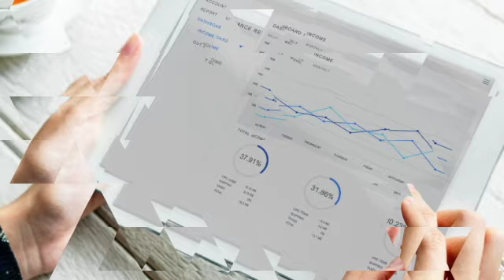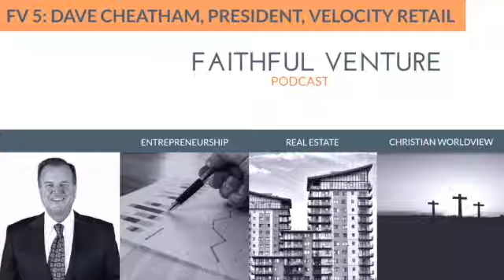Dave Cheatham, President, Velocity Retail on the Faithful Venture Podcast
How important is it that expectations are communicated to your team and to your clients?  What might you be giving up if that integrity and accountability isn't in place?  How does difficulty allow the Holy Spirit to reveal sin?

In this episode, we speak with Dave Cheatham about the importance of accountability and integrity, because of how they reveal God's goodness.  We also talk about the practical benefits of their cultivation in a team environment.